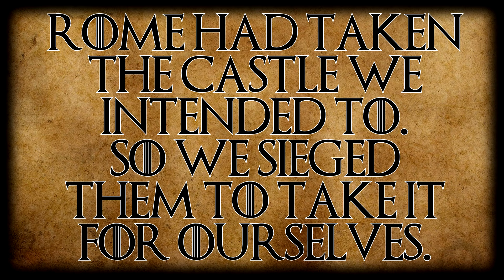Normandy Returns! - Mount and Blade 2 Bannerlord (Persistent Empires)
In this video we return to the Persistent Empires module for Mount & Blade II Bannerlord where the old Mount & Blade Warband Persistent Worlds map Normandy has returned to Mount & Blade and we besiege the Roman Empire.

Music From;

Social Links;